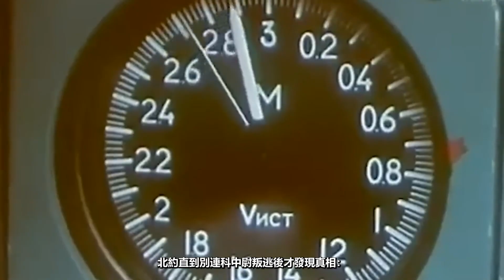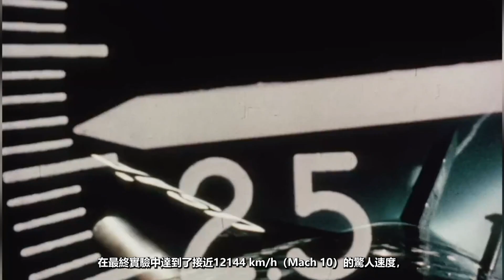盤點世界上最快的10架飛機。第一名竟然是一個可笑的謊言。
目前全球飛行速度最快的飛機，可以進入航空與航天的模糊地帶，甚至跑贏火箭與導彈。

本影片提供多種語言的CC字幕，您可以開啟並選擇您需要的字幕。

時間軸
00:00 - 開始
00:45 - 10.F-22 「猛禽」戰鬥機
01:36 - 9.F-15「鷹式」戰鬥機
02:12 - 8.米格-31「獵狐犬」
02:52 - 7.貝爾X-2「星爆者」
03:27 - 6.米格-25「狐蝠」
04:10 - 5.SR-71「黑鳥」偵察機
04:49 - 4.YF-12「黑鳥之父」
05:43 - 3.X-15火箭飛機
06:26 - 2.X-43A極音速無人機
07:10 - 1.北美X-15終極改良型